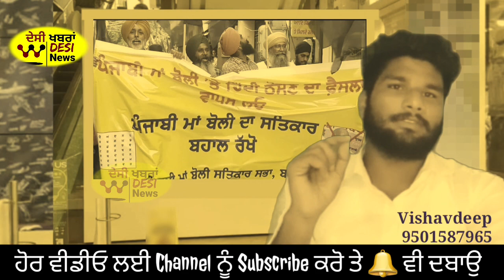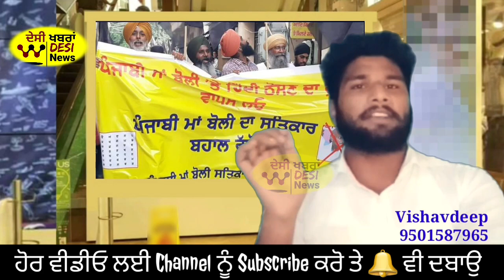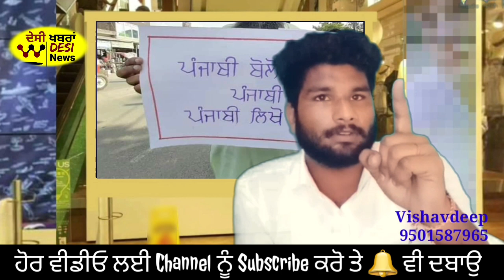ਪੰਜਾਬ ਗੁਰੂ ਪੀਰਾਂ ਦੀ ਧਰਤੀ ਆ , ਇਸ ਦਾ ਮਾੜਾ ਕਰਨ ਵਾਲਿਆਂ ਦਾ ਨਾਮੋ ਨਿਸ਼ਾਨ ਨਹੀਂ ਰਿਹਾ । ਵਿਸ਼ਵਦੀਪ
ੲਿਸ ਹਿਮਾਚਲੀ ਹੁਕਮ ਚੰਦ ਨੇ ਧਮਕੀ ਦਿੱਤੀ ਹੈ ਕੀ ਮੈ ਦੋ ਸਾਲ ਚ ਪੰਜਾਬੀ ਮਾਂ ਬੋਲੀ ਨੂੰ ਖਤਮ ਕਰਾਂਗਾ ਅਾਜੋ ਪੰਜਾਬੀਓ ੲਿਸ  ਨੂੰ ਮੁੰਹ ਤੋੜ ਜਵਾਬ ਦੇ ਕੇ ਅਪਨੇ ਘਰਾ ਦੁਕਾਨਾ ਹਰ ਜਗਾ ਪੰਜਾਬੀ ਮਾਂ ਬੋਲੀ ਦੀ ਜੈ ਜੈ ਕਾਰ ਕਰੀੲੇ ਮੈ ਅਜ ਅੈਲਾਨ ਕਰਦਾ ਮੇਰੇ ਬਰਗਰ ਦੇ ਬਰਾਂਡ ਨੇਮ ਨੂੰ ਪੰਜਾਬੀ ਚ ਕਰਾਂਗਾ